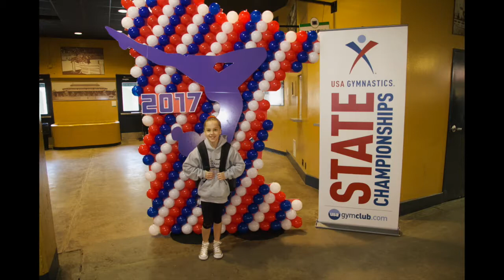MN State Gymnastics Meet JO Level 3 | Ariana State Champion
- 1st place All-Around 38.600
- 1st place Vault 9.825
- 1st place Bars 9.750
- 2nd place Beam 9.40
- 2nd place Floor 9.625

Ariana - All Ages JO Level 3 December 10, 2017